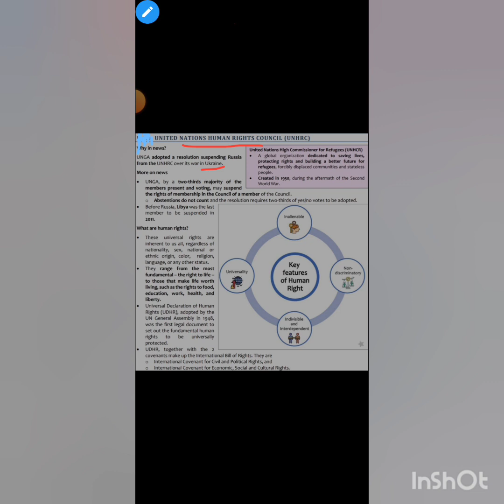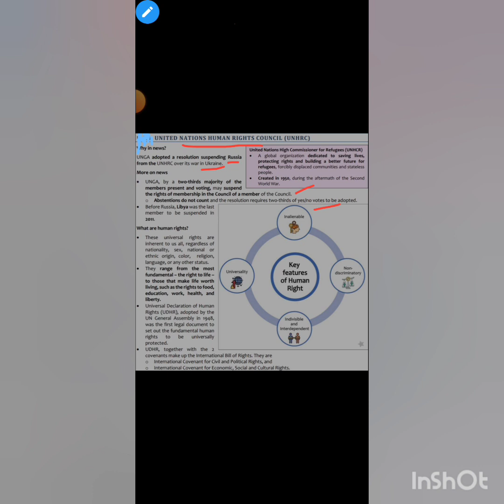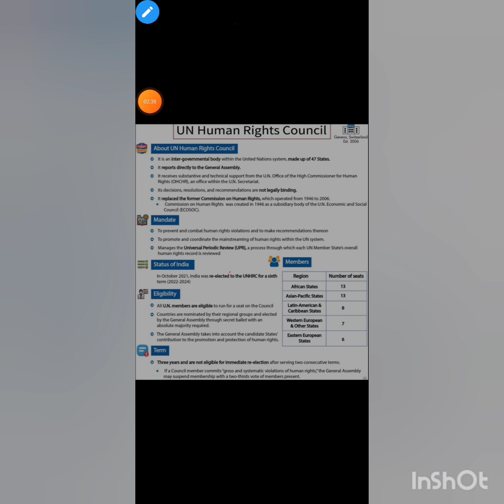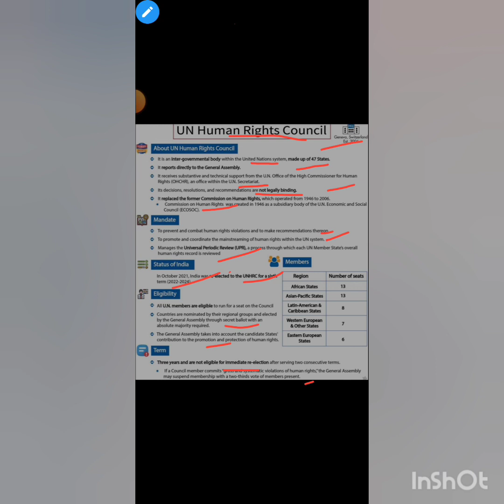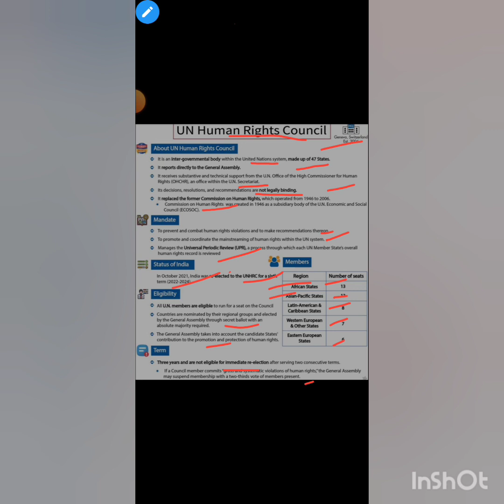united nations human rights council upsc with full explanation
united nations human rights council
upsc
explained
meeting
live
universal periodic review
united nations human rights council's
2017 report on the financialization of
housing
united nations general assembly
security council human rights
united nations human rights
commission
commission in tamil